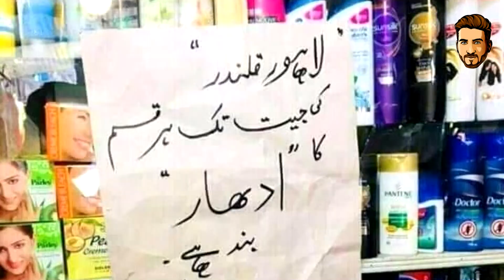Reasons Behind Lahore Qalandars Bad Performances | PSL5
In this video we will discuss Lahore Qalanders consistent Downfall reasons.